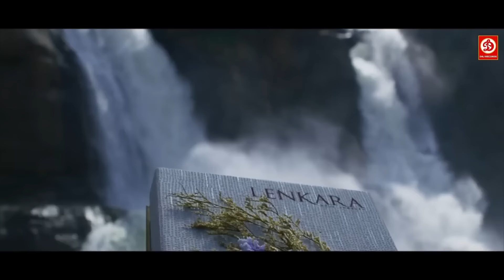मैं अपनी कपड़ा उतारती हूँ लेकिन मेरी बहन के साथ कुछ मत करो, जो भी करना है मेरे साथ करो | Crime World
देखिए एक लड़की के साथ 5 गुंडा ने मिलकर लुटा इज़्ज़त | जबरदस्त रोमांटिक & एक्शन सीन